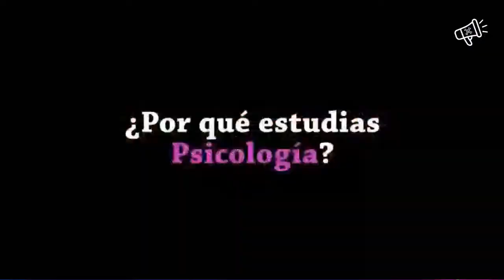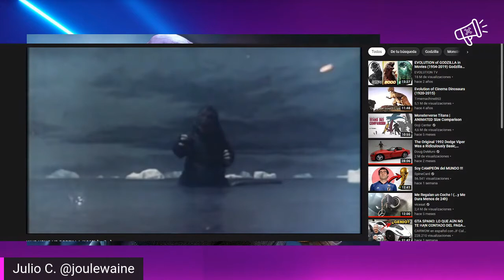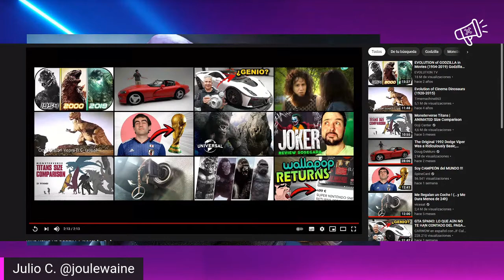Hoy Se Lía #19